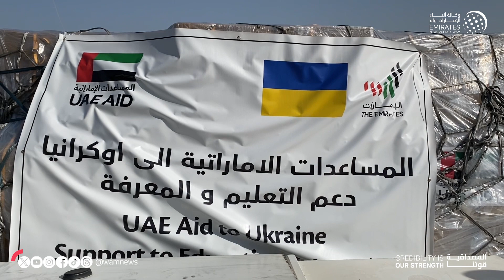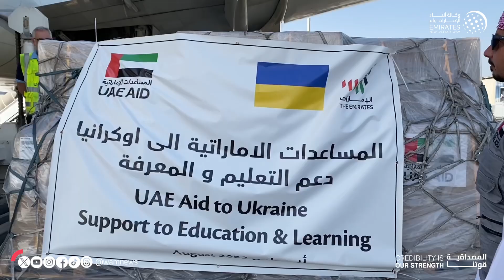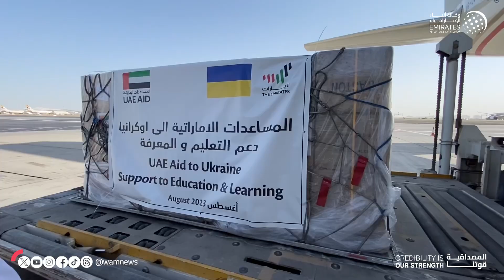في إطار جهودها الإغاثية .. الإمارات تدعم قطاع التعليم في أوكرانيا بأجهزة كمبيوتر وأدوات مدرسية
في إطار جهودها الإغاثية المتواصلة .. الإمارات تدعم قطاع التعليم في أوكرانيا بأجهزة كمبيوتر وأدوات مدرسية